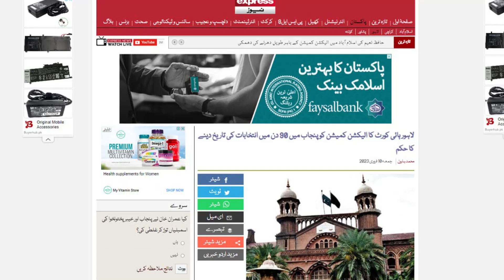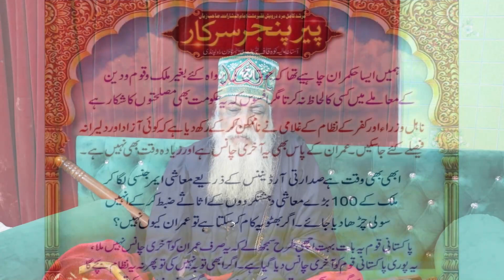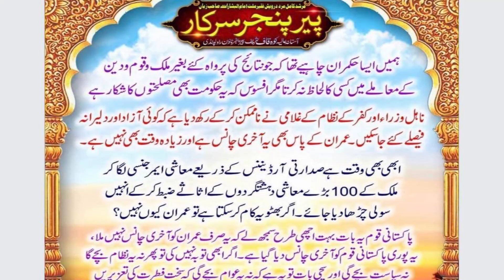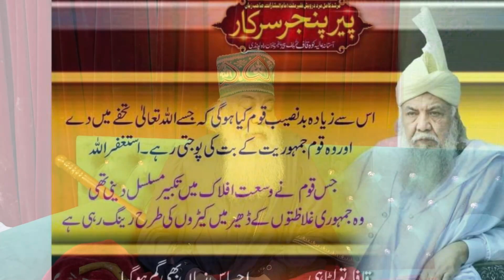Peer Pinjar Sarkar Ki Punjab Mein Elections Ki Peshangoi Kaise Darust Hoi ?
peer pinjar
peer panjar
pir pinjar
Pir Panjar
peer
pinjar